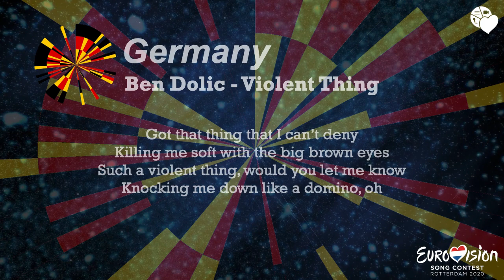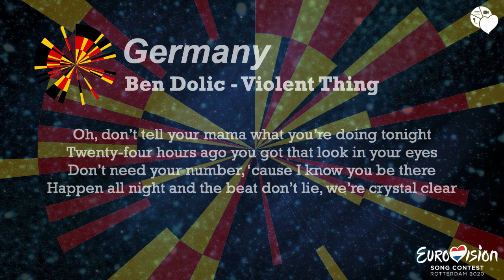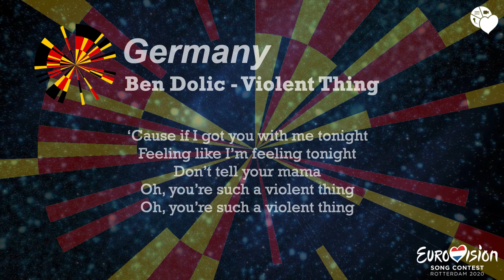Ben Dolic - Violent Thing (Germany) [Karaoke Version]